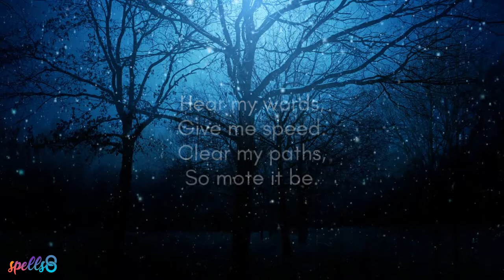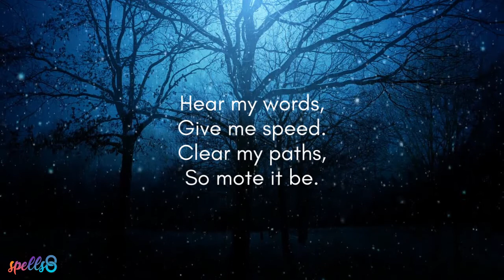🌑 'New Moon Rising': Wiccan Chant [Ritual Prayer]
🕯️ Light a white candle during this New Moon Wiccan Prayer.

The energy of the New Moon is associated with introspection, self-analysis and reflection on ourselves. An opportunity for a fresh start and a New You.

Chant this Wiccan prayer with a white candle or use it as a part of your New Moon Ritual in any way you like. State your intentions for the cycle that begins, make a wish under the Moon or cast a spell.

New Moon nights 🌑 are perfect to watch the stars as there's no other source of light in the sky. While the Moon is not visible it's still there and it continues to influence us.

Silver Flowing,
Moonless night;
Goddess showing
Her other side.

She is my Mother,
Her light my seed.
Nature's the Temple
for all my needs.

New moon sweetly rises,
I see all constellations.
A time of new beginnings,
A time for restoration.

Give me speed.